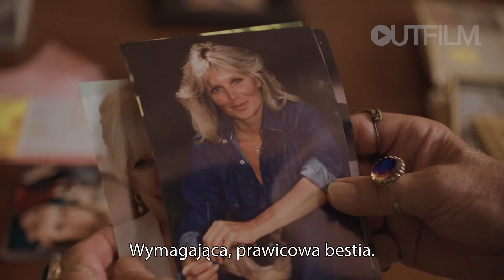Łabędzi śpiew - zwiastun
Legendarny aktor Udo Kier jako emerytowany fryzjer, który ucieka ze swojego domu opieki po tym, jak dowiaduje się o ostatnim życzeniu jego byłej klientki – cudownej Lindy Evans, która chciała by ułożył jej ostatnią fryzurę. Mężczyzna wyrusza w podróż, w której konfrontuje się z duchami swojej przeszłości. Musi jeszcze zdobyć przybory fryzjerskie niezbędne do pracy. „Łabędzi śpiew” to słodko-gorzka komedia, w której genialny Udo Kier odkrywa na nowo swój blask.

Film otrzymał Nagrodę Krytyków na Festiwalu w Haugesund oraz nagrody dla Najlepszego Filmu i Najlepszego Aktora w Monte-Carlo.